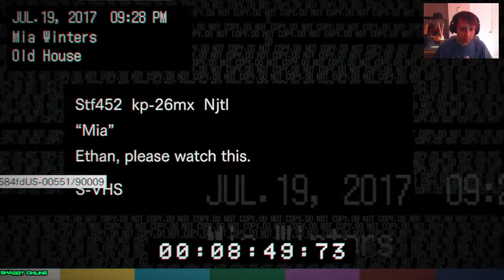resident evil 7 biohazard - resident evil 7 biohazard #6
resident evil 7 biohazard -  Resident Evil 7 was announced during Sony's presentation at E3 2016 in June

Tags: resident evil 7 biohazard resident evil 7 gameplay details resident evil 7 things you need to know before you buy the game resident evil 7 facts resident
Resident Evil 7 Biohazard PC Download Free Full Game

This resident evil 7 biohazard speedrun walkthrough shows the full game with good ending (including all cutscenes)..

I got my hands on resident evil 7 biohazard early  let's jump right in!.

Resident evil 7 biohazard walkthrough part 1 - first two hours!

Mencari mia - resident evil 7 biohazard - indonesia #1.

Resident evil 7 biohazard speedrun (2:30:50) - full game walkthrough.

75 · Resident Evil 7 Biohazard PS4 Game (PSVR Compatible) - Brand new.

Resident Evil 7 Biohazard PS4 Game (PSVR Compatible) - Brand new.

Want to know when Resident Evil 7 Biohazard PS4 Game (PSVR Compatible) drops below a certain price.

We've played resident evil 7 for four hours.